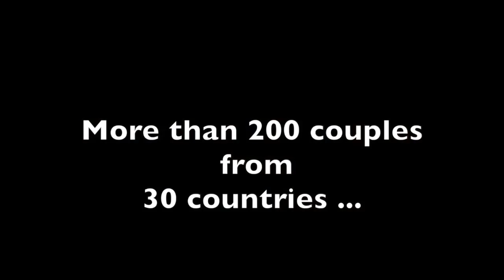THE CAMP 2015 Latin Lecture on Understanding the Idea of Each Movement by Ilya Danilov